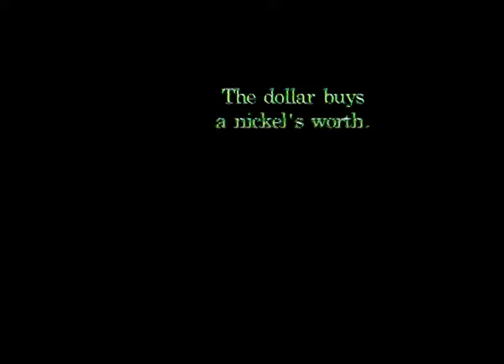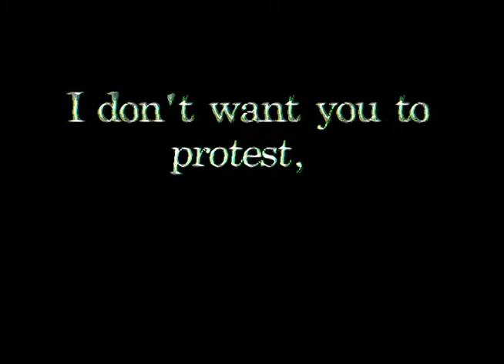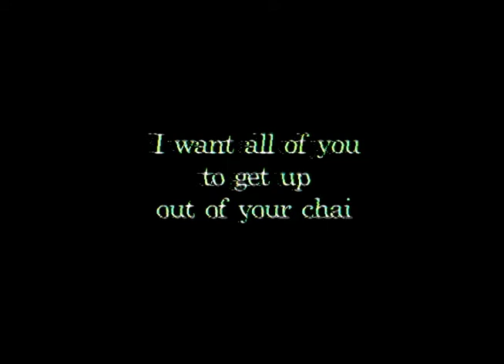Network "Mad as Hell" Speech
Just a text video of 1976's Network. Speaker is Peter Finch playing Howard Beale.